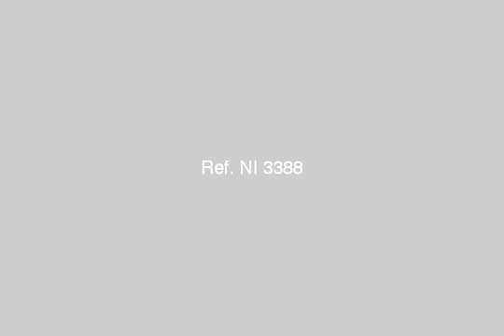Villa for rent in Arabella New Cairo city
Egypt Real State: Luxury Villas for rent in Arabella, the monthly rent is $ 6500, land area of 1060 meters, building area of 600 meters, 8 bedrooms+7bathrooms + Dining room + room served + reception room 3 pieces, two-level swimming pool, the park's own (Falls; bridge; lighting system), air conditioning, Flooring: Marble; Parquet; porcelain, the villa two floors ground role and the role of the first, two entrances, finishing Hai Lux | عقارات القاهرة الجديدة فيلا فاخرة للايجار فى ارابيلا , الايجار الشهرى 6500دولار , مساحة الارض 1060 متر , مساحة المبانى 600متر , 8غرفة نوم+7حمام+غرفة سفرة+غرفة خدم + غرفة استقبال 3قطع, حمام السباحة مستويين, حديقة خاصة بها( شلالات؛كوبرى؛نظام اضاءة), تكييف الهواء ,الارضيات:رخام؛باركيه؛بورسلين, الفيلا دورين دور ارضى ودور اول , مدخلين, تشطيب هاى لوكس